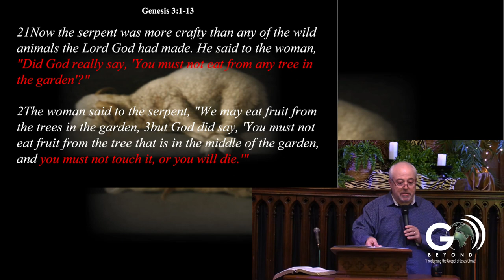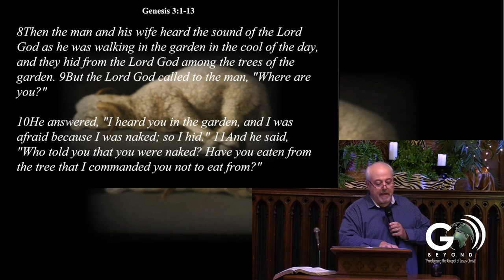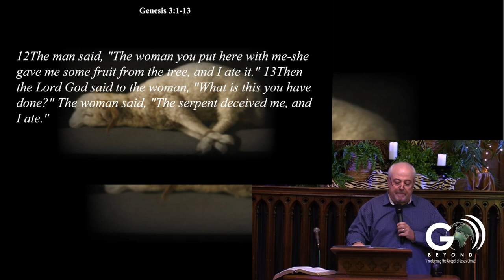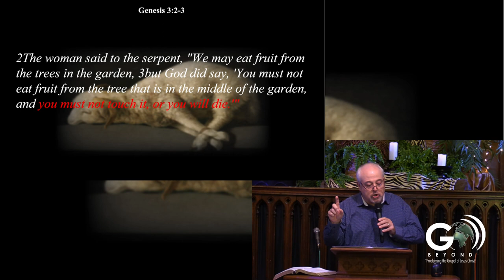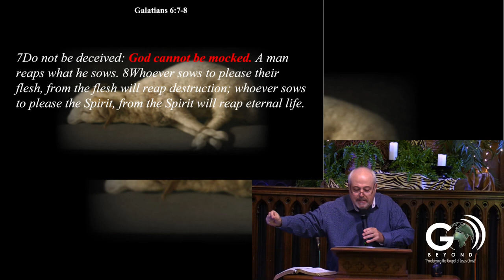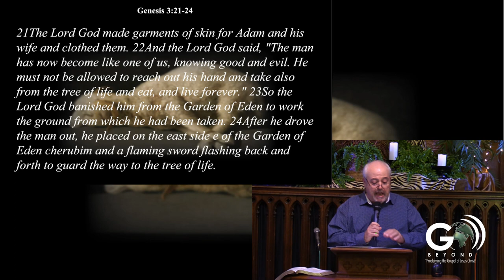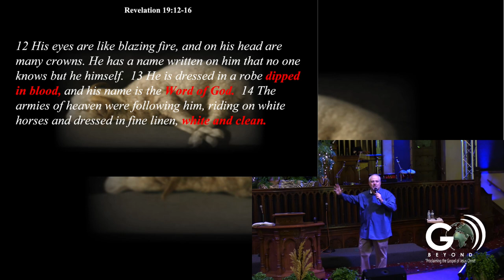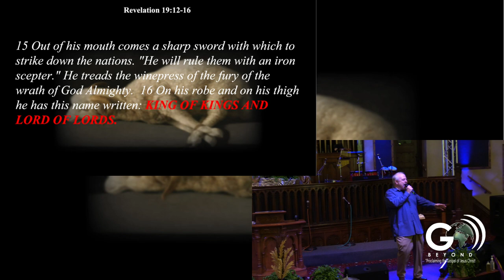Communion Message | The Blood of the Lamb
Pastor Michael Yuricha speaks about the power of the blood from Genesis to Revelation.